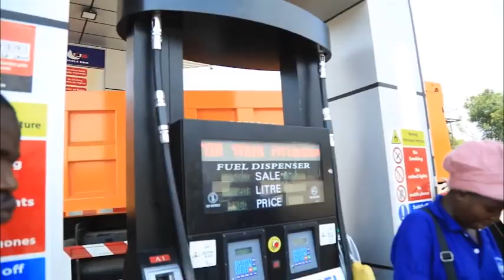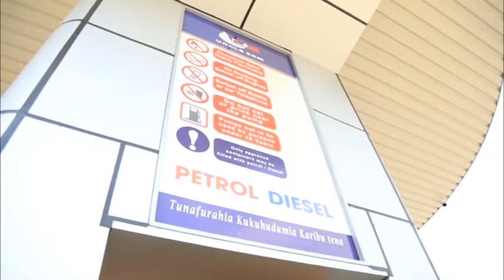BILA WOGA LUSINDE MBELE YA RAIS SAMIA "UMETUKIMBIZA MCHAKAMCHAKA, TULIWAZA MABOMU"